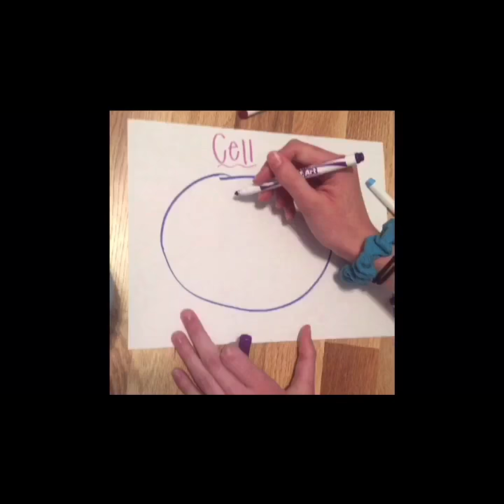water valley high cell song